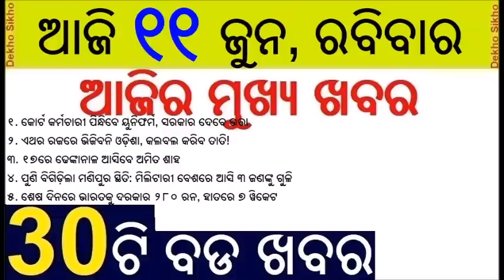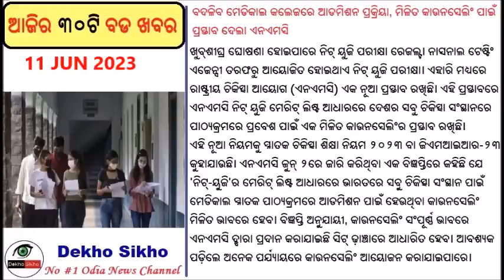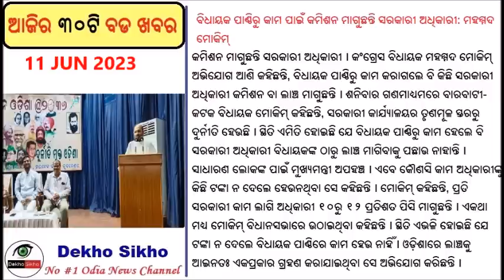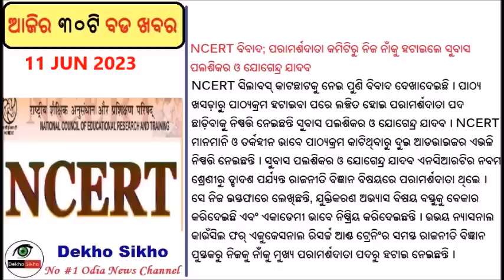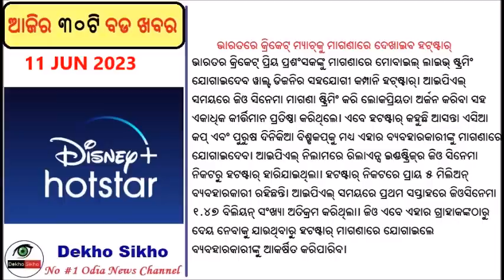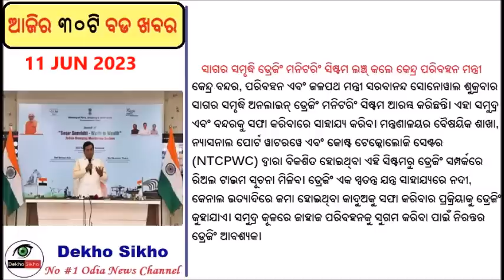Monsoon arrival after Rajo festival in Odisha // Amit Shah to visit Dhenkanal // WTC Final Day Today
Monsoon arrival likely to be delayed in Odisha
This year Monsoon will touch Odisha after the famous Rajo festival.

Union Home Minister Amit Shah to visit Dhenkanal on June 17
Union Home Minister Amit Shah is likely to visit Dhenkanal to join the Maha Jan Sampark Abhiyan of the Bharatiya Janata Party (BJP) on June 17.

World Test Championship final day today : India needs 288 runs with 7 wicktes in Hand.